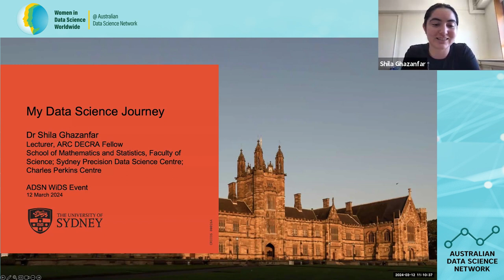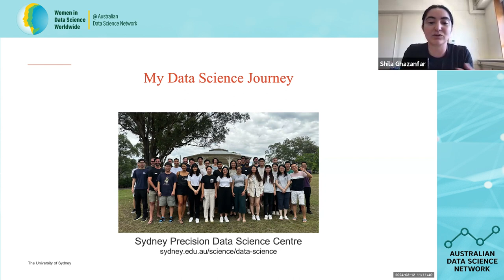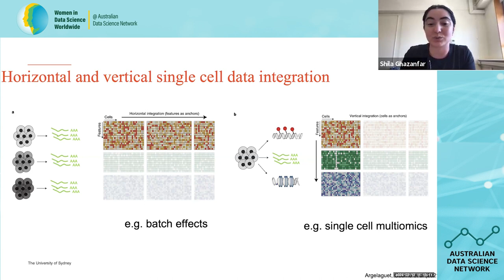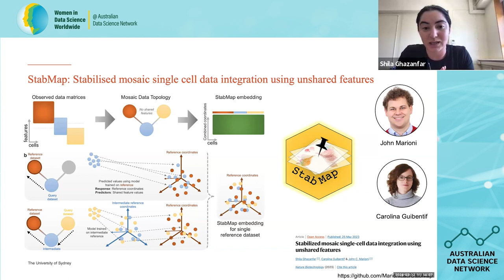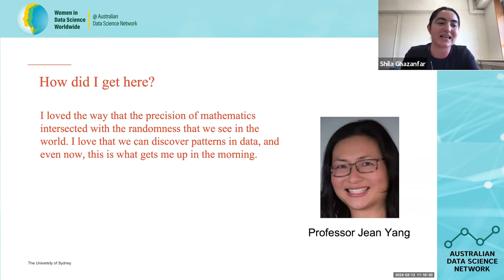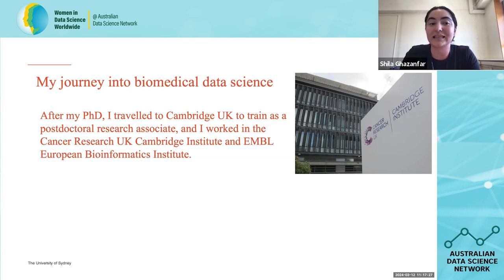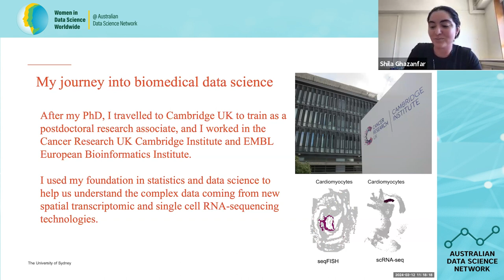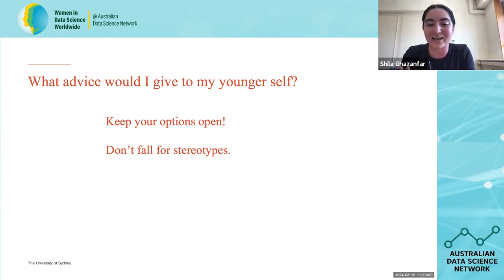Dr Shila Ghazanfar, University of Sydney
This video is from the “Australia’s Rising WiDS Stars” event hosted by the Australian Data Science Network, as part of the 2024 International Women’s Day Celebrations. (WiDS=Women in Data Science). The event introduced 25 women from around Australia who each shared their personal Data Science journey stories.

This video features Dr Shila Ghazanfar. Shila is a lecturer and ARC DECRA fellow in the School of Mathematics and Statistics at the University of Sydney. She is a research leader in the Sydney Precision Data Science Centre, and a founding member of the Single-cell and Spatial Biology project node at the Charles Perkins Centre.

WiDS @Australian Data Science Network is independently organised by the Australian Data Science Network to be part of the mission to increase participation of women in data science and to feature outstanding women doing outstanding work.